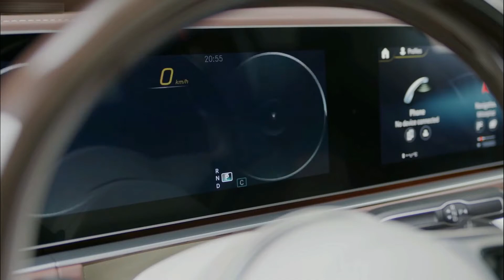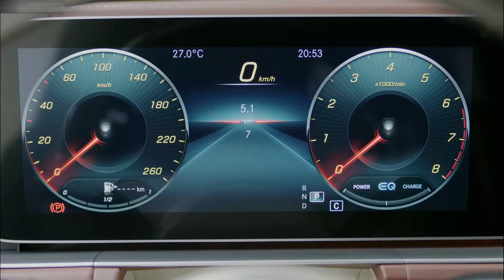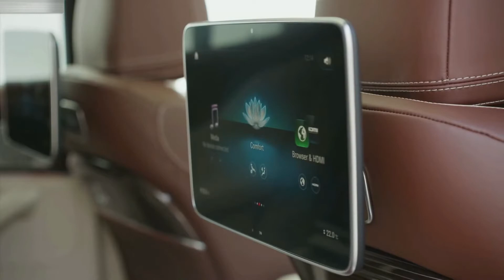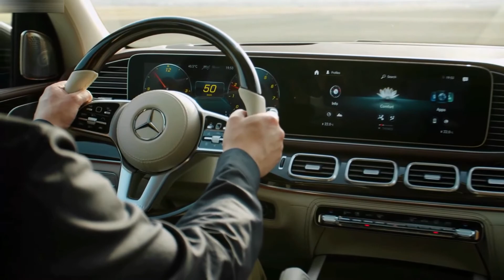2021 Mercedes Benz Maybach GLS600 - Style, Exterior, Interior, Driving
Hello everyone! This is about the video car show of the 2021 Mercedes Benz GLS600 Maybach. It is showing you of style, exterior, interior, driving video that you will like it.

Mercedes Benz GLS600 Maybach has 558hp with 4.0L V8 cylinder biturbo petrol and EQ 22hp(16kw), 730 Nm of torque and 9 speed automatic, AWD, 0-100 km/h 4.9 sec, top speed 250 km/h, Fuel consumption 12.0 l/100km(combined).

Sources are gotten from the internet, Audio: “High”